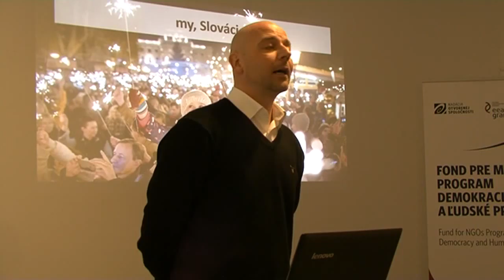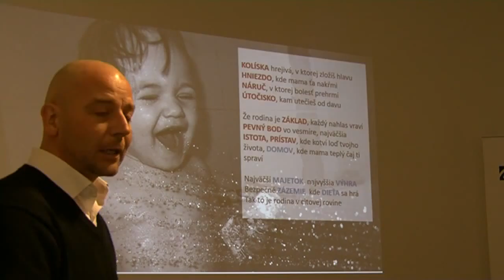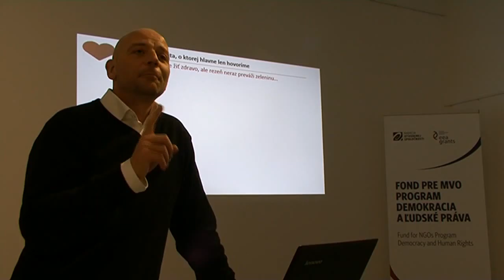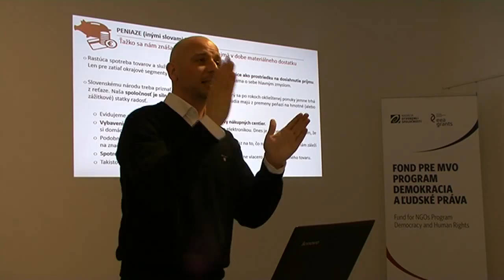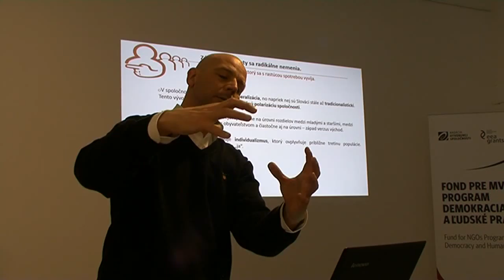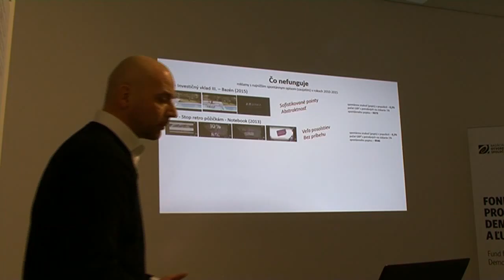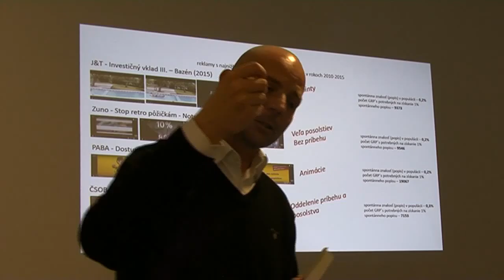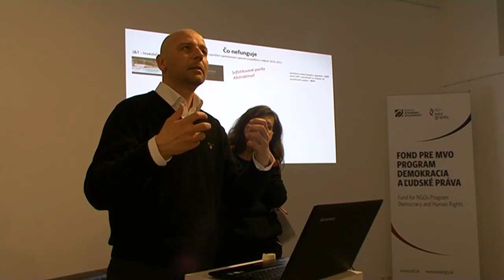Interaktívna prednáška 02 Marek Mikle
Otvorene o: Čím nás môže inšpirovať komunikácia v biznise?
"Úvod do neuromarketingu alebo 10 pravidiel mozgu, ktoré by ste mali poznať, aby ste mohli efektívnejšie komunikovať."
Marek Mikle, Poštová banka, Marketingový riaditeľ
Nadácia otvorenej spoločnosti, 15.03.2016